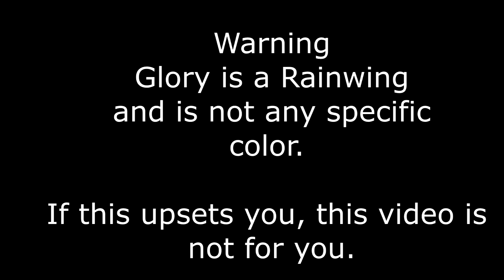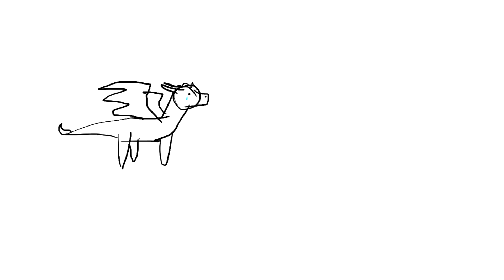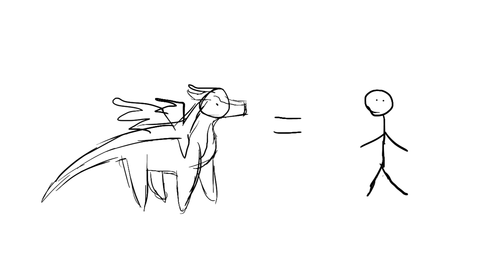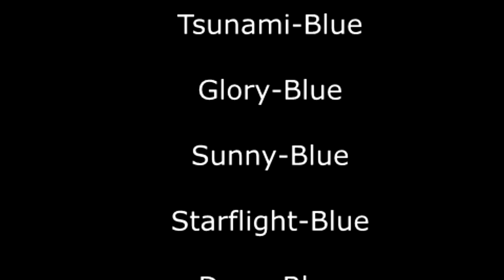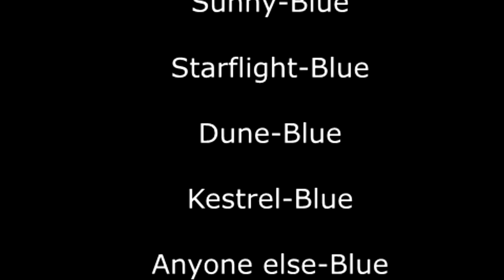Basically Wings of Fire: The Dragonet Prophecy - Episode Three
Surprise! episode 3!

You can all thank the snow day that I got this done today. I'm not sure when the next one will come up. Sorry about robot Starflight in the middle of the episode, not sure how to fix it without re recording.

This was the longest episode yet! I tried to do different angles with the dragons so you didn't only see their heads, but it's a little tricky with all 5 of them being in the chapter.

Yes Glory will change colors each episode. I will go with the color that is mentioned in each chapter. If no specific color is mentioned I will make something. She will occasionally be the colors that she is on book 3 however not all the time.